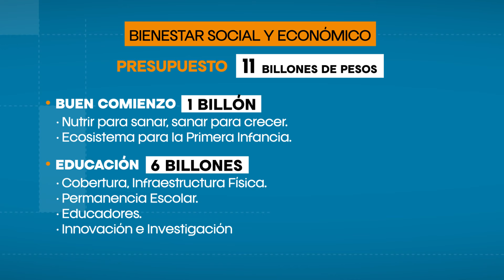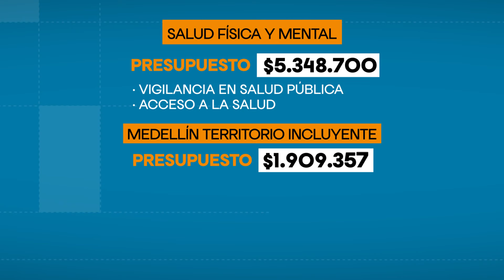Plan de Desarrollo de Medellín busca fortalecer proyectos que aumenten la economía y el turismo